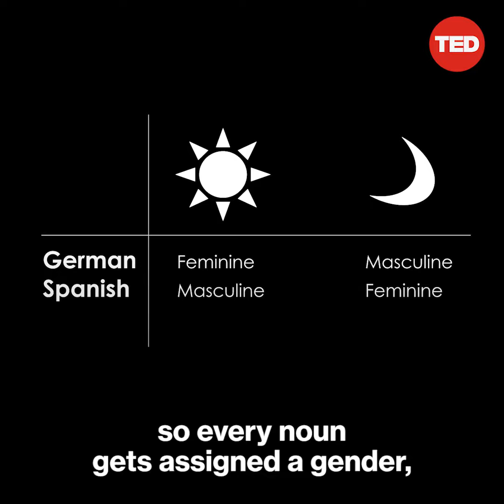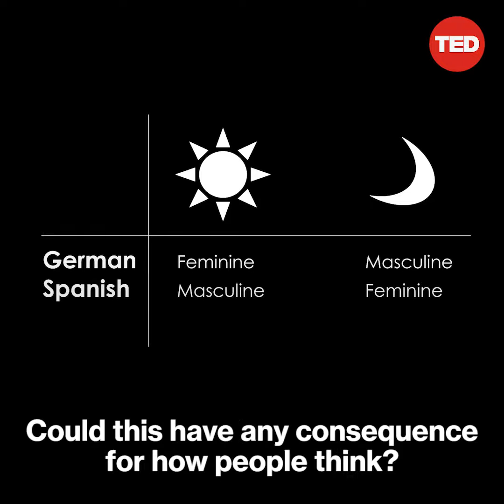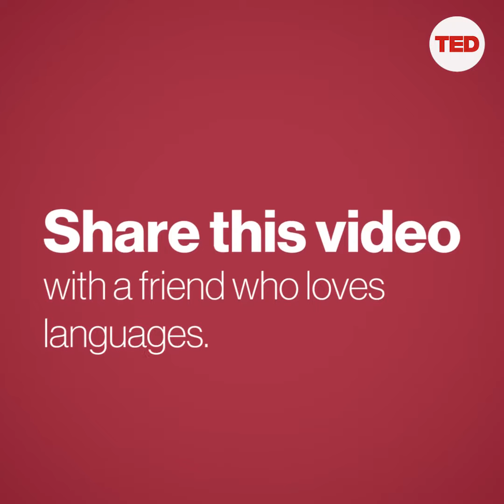Lera Boroditsky : How language shapes the way we think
Clip from the TED talkes.
Cognitive scientist Lera Boroditsky shares examples of language.
Credits:   The TED Talks channel.